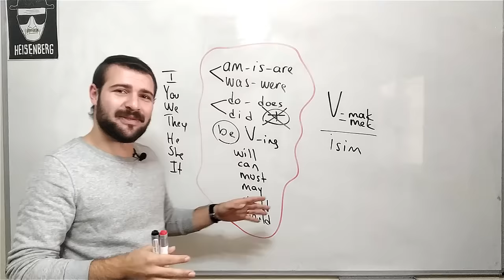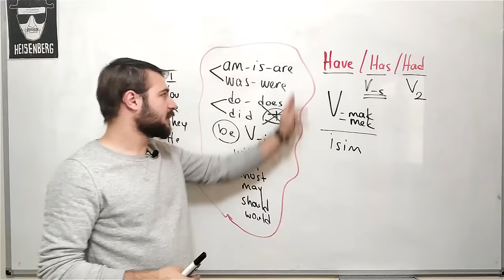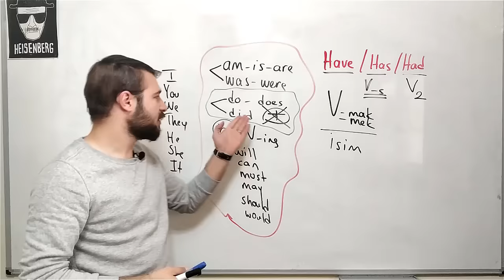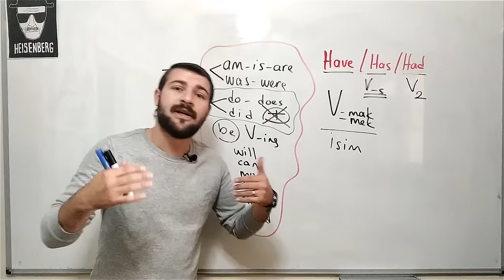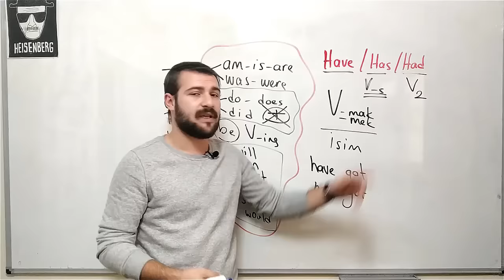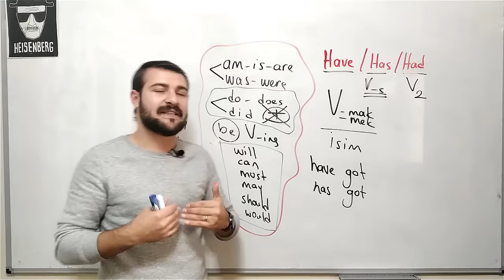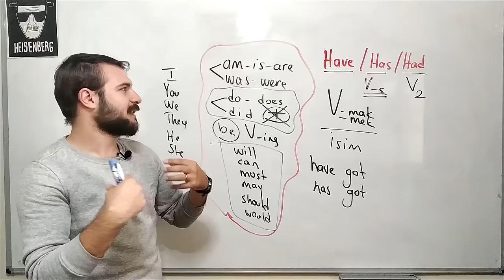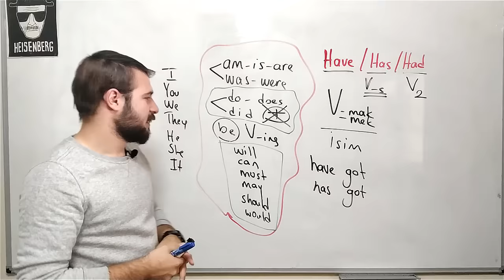"HAVE-HAS-HAD" NEDİR? ASLINDA BU KADAR BASİT - DERS 17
Kanalımızda İngilizce ağırlıklı olmak üzere dil edinimi hakkında soru cevap, ders videoları ve canlı yayınlarımız olacaktır. İngilizce nedir? Kursa gitmeden nasıl öğrenilir? Neler yapılmalıdır? Cevapları kanalımızda!